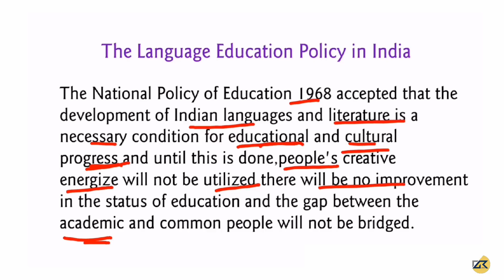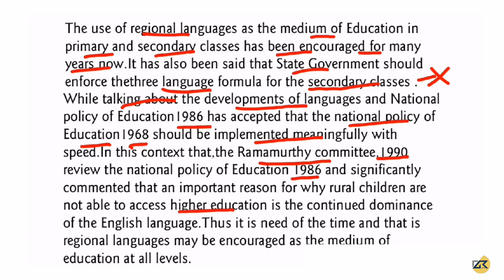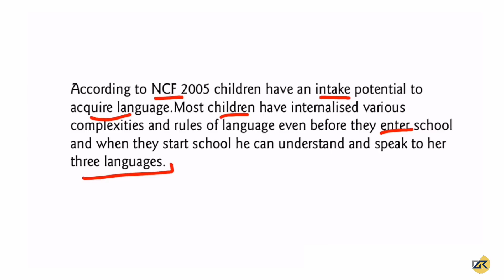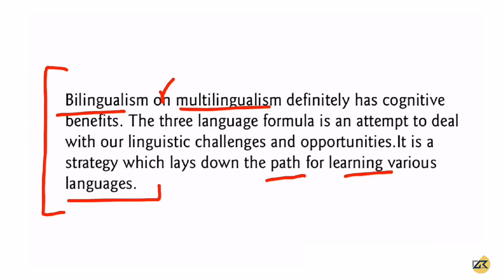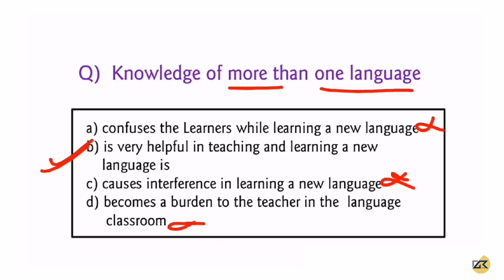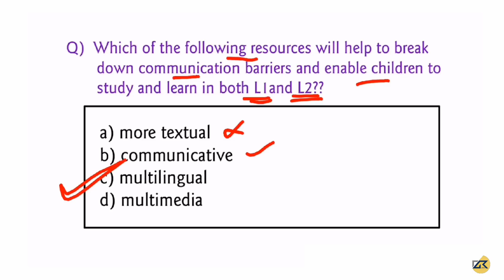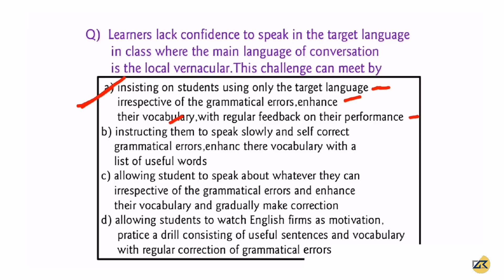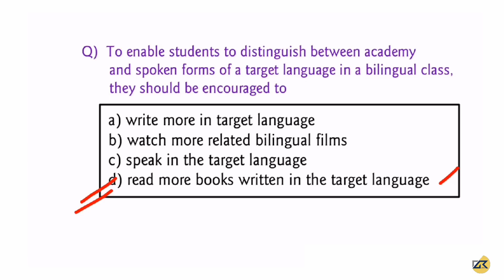CTET -2019 English pedagogy ch - 2.4 language education policy in India for ALL TET exams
CTET -2019 English pedagogy ch - 2.4 language education policy in India  for CTET,UPET,HTET & ALL TET exams